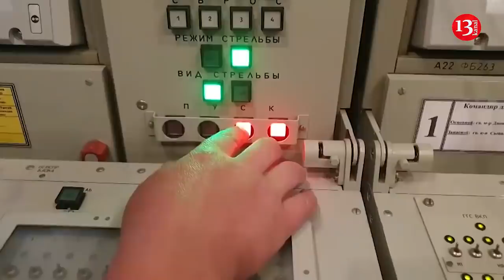Qırıcılar HAVAYA QALXIB, Rusiya S-400-ləri və 130 MİNLİK ORDUNU sərhədə GƏTİRİB- Xəritə yayıldı